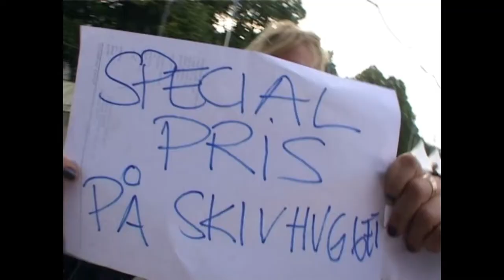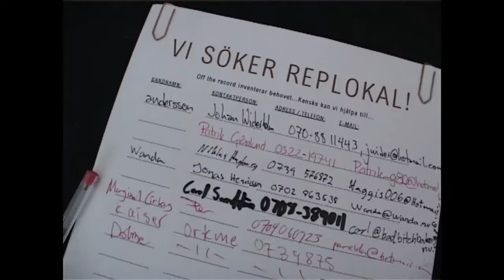Charlotte Berg - the voice that makes you weep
Göteborgskalaset 1997.
Name of the band: Charlie´s Magazine